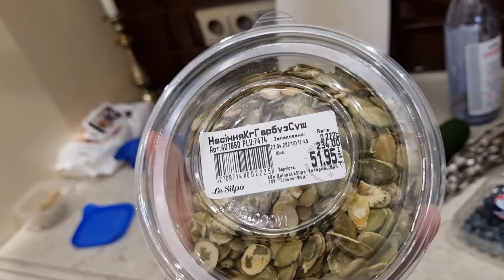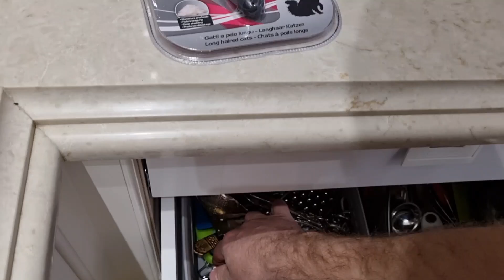Готовлюсь к поездке.